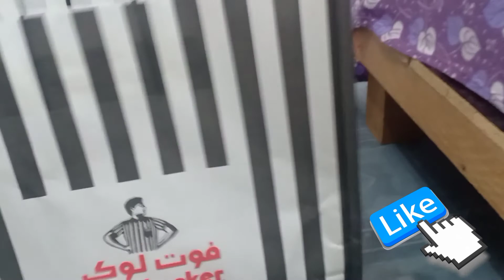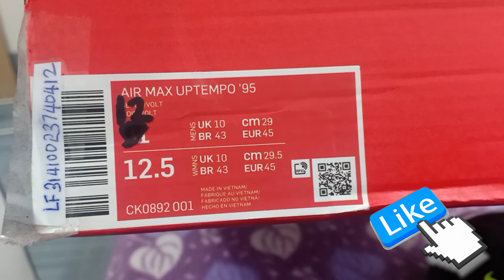UNBOXING NEW NIKE AIR JORDAN SHOES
tommorow and  next tommorow, next year until next year..